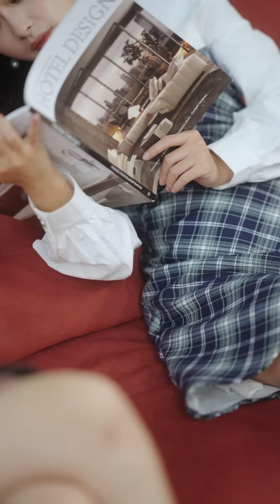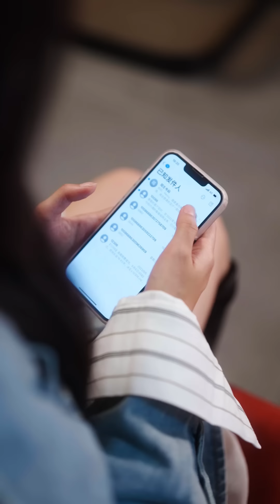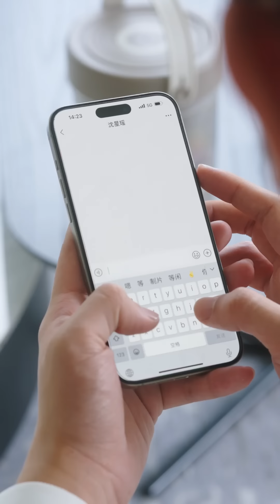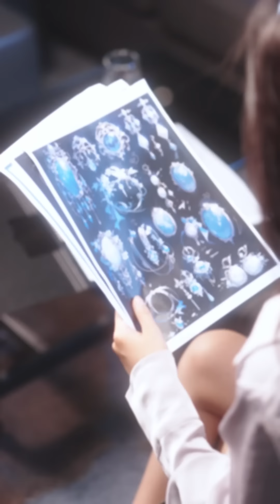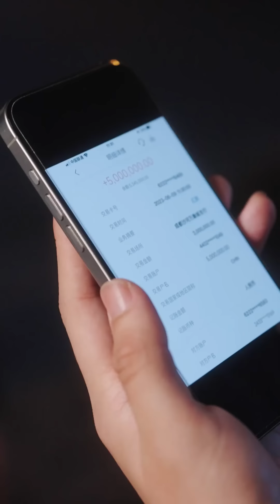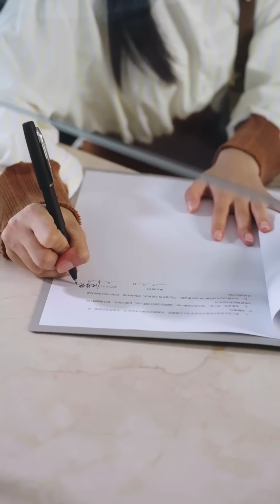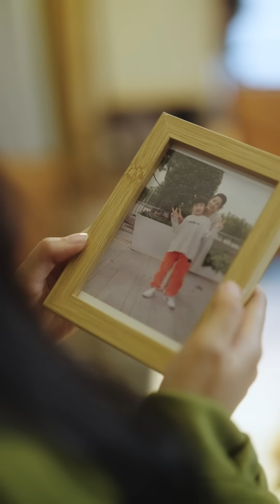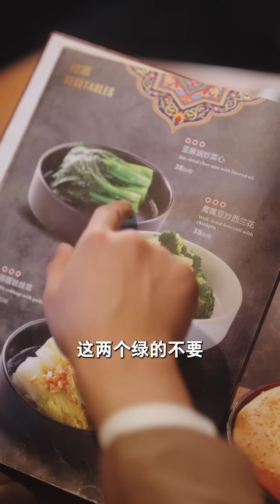[MULTI SUB] 《离婚后前妻偷偷怀孕惊艳全球》[💕新剧] 总裁老公出轨白月光，没想到灰姑娘果断离婚，重回时尚圈事业迎来巅峰被多个总裁大佬追着跑，前夫老公崩溃了！白方文 MTDJ